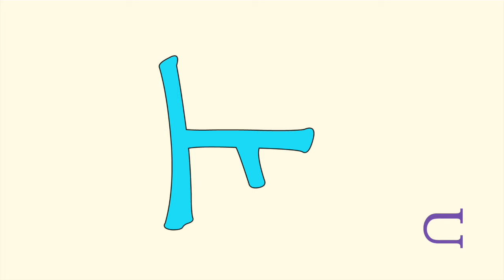The Four Directions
You can use this video on your cell phones while practicing your moves for the Four Directions Sequence; you will need to rotate the video so that it is sideways; then you will need to click your "lock orientation" on your phone.  Otherwise, the symbols are all sideways as you see them here!   The Chinese Symbols, except for the first one, Sam “Heart” are from the ancient tile game of MahJong.  Up (Seung) and Down (Haa) are also not MahJong tiles!  The symbols with black background are Laban directional symbols; the first one is Place Middle (center).  Music and video by Billbob Brown.